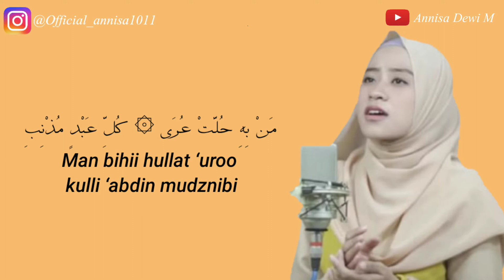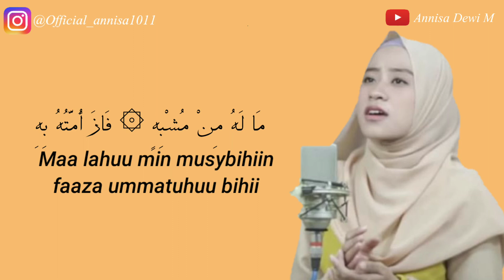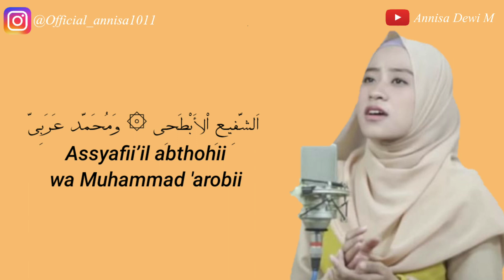Lirik-Assholatu 'alan nabi-Ai khodijah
Assalamu'alaikum man teman🤗
Semoga videonya bermanfaat yaa
📌NB:Jika ada yang mau request silahkan komen dibawah ya✨
Mohon dimaafkan bila ada kesalahan dalam penulisan🙏🙏🙏
Terimakasih
Wassalamu'alaikum💖🙏